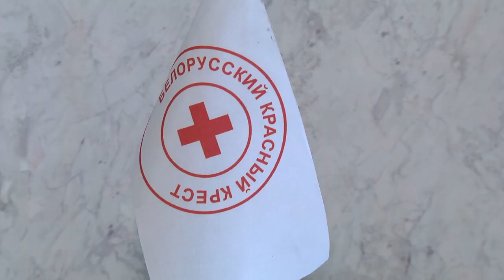2019-08-21 г. Брест. Всемирный день гуманитарной помощи. Новости на Буг-ТВ.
Протянуть руку помощи тем, кто в ней нуждается здесь и сейчас, стать на защиту интересов социально незащищенной категории граждан, не отвернуться от чужой беды – главные принципы работы сотрудников общественной организации Красного Креста, которые на днях отметили Всемирный день гуманитарной помощи. О трудовых буднях инициативных, неравнодушных и просто милосердных людях – в сюжете Юлии Силюк.